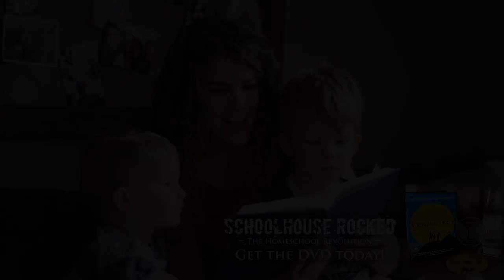The Word and the Power of Words - Dr. Mark Hamby - Lamplighter Ministries, Part 3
In a day when children are influenced by video games and media, how do we get our children to read? Culture is unraveling all around us. We must use our time wisely. How do books fit into that to grow us spiritually?

Dr. Mark Hamby joins Yvette Hampton to talk about the WORD and the power of words.

Listen to the Schoolhouse Rocked Podcast every Monday, Wednesday, and Friday

Dr. Mark Hamby weighs in on the following questions:

• Is it ok for children to read Harry Potter, Call of the Wild, classic books such as The Scarlet Letter, and other books such as the popular dystopian books?

• How can parents encourage their kids to read good literature? What about the kid who HATES to read or really struggles with it?

• Does the Bible really tell parents specifically what books their children should be reading.

• How can we as parents develop discernment in an age of distraction?

• What are your all time favorite books and of them, which one’s have changed your life the most?

“Keep your heart with all vigilance, for from it flow the springs of life.”

“Create in me a clean heart, O God, and renew a right spirit within me.”

Ecclesiastes 12:13 ESV
“The end of the matter; all has been heard. Fear God and keep his commandments, for this is the whole duty of man”

Dr. Hamby encourages you to go to YouTube and listen to his seminars about Developing Discernment in an Age of Distraction among the other recordings about truth, folly and wisdom.  He also asked that you bring that question up in the interview so he can expound on Ecc. 12, that God gives us the basis for what truth is and what we should be allowed to speak into our lives.  Anything less than that hurts our children.

To contact or learn more about Dr. Mark Hamby, please visit DrMarkHamby.com.

Visit Lamplighter.net for great books and audio dramas.

To learn more about The Masters Guild, the college program hosted by Lamplighter Ministries, visit TheMastersGuild.net.